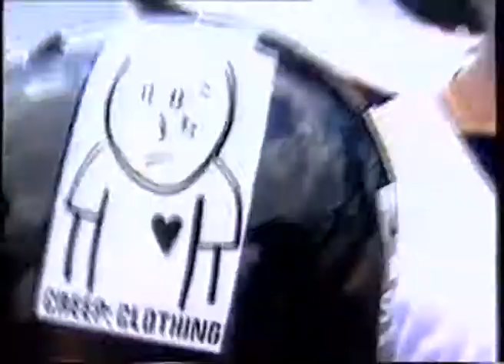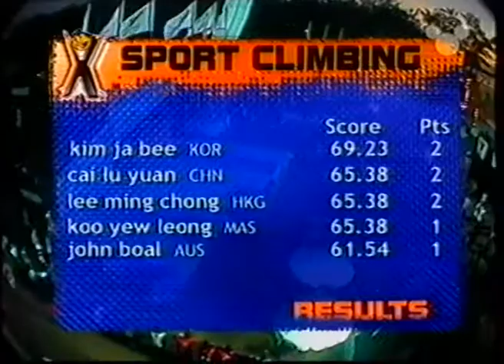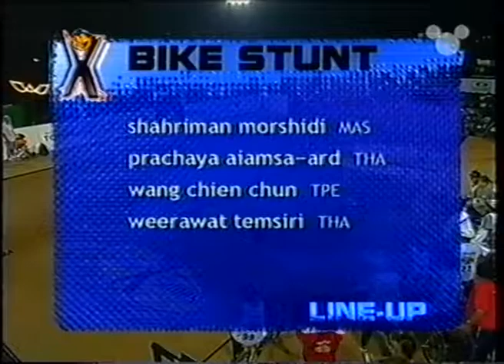Junior X Games Asia II Phuket Thailand 2001